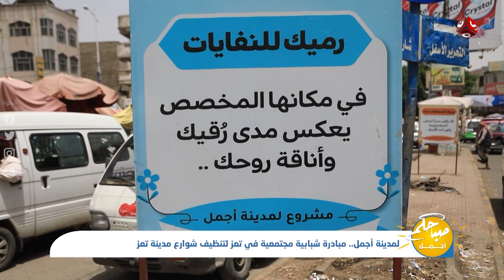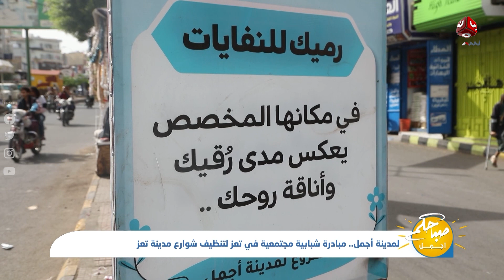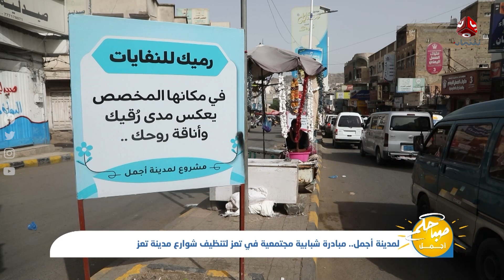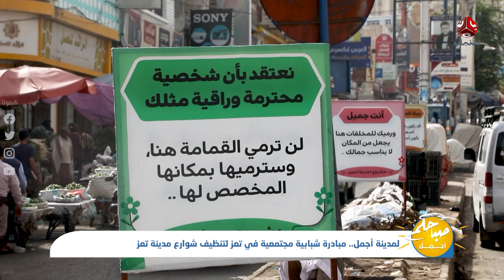لمدينة أجمل .. مبادرة شبابية مجتمعية في تعز لتنظيف شوارع مدينةتعز